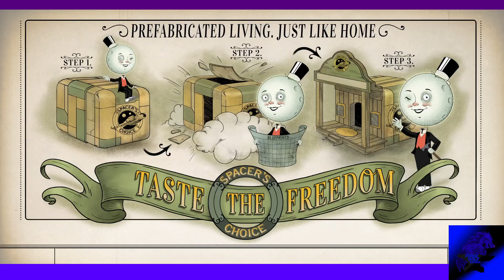The Outer Worlds Episode 2